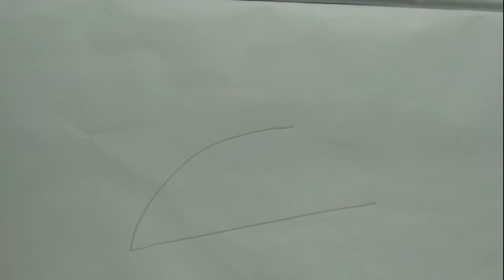still life drawing for kids 🖌️